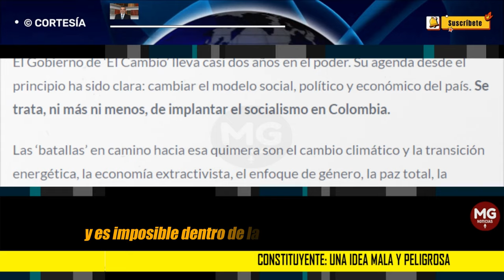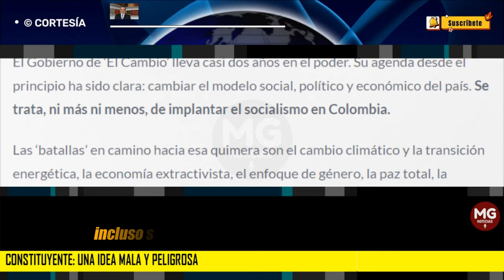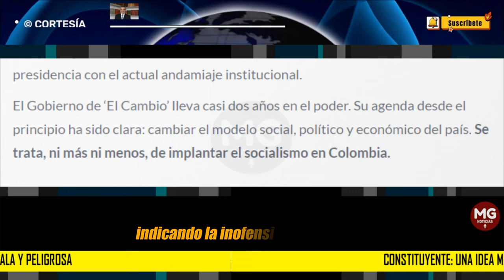CONSTITUYENTE: UNA IDEA MALA Y PELIGROSA 🚨 Columna Juan Pablo Liévano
El Gobierno de ‘El Cambio’ lleva casi dos años en el poder. Su agenda desde el principio ha sido clara: cambiar el modelo social, político y económico del país. Se trata, ni más ni menos, de implantar el socialismo en Colombia.
columna JUAN PABLO LIEVANO